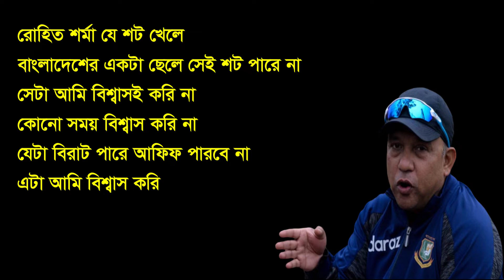খালেদ মাহমুদ সুজনের চোখে কোহলির চেয়েও আফিফ ভালো !! Afif Hossain Dhrubo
SPORTS TRENDS PRO